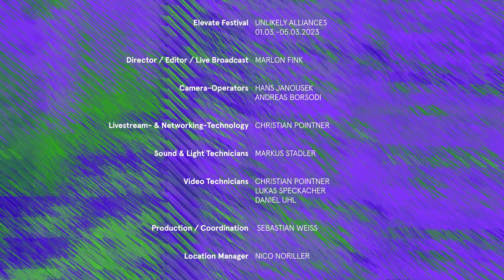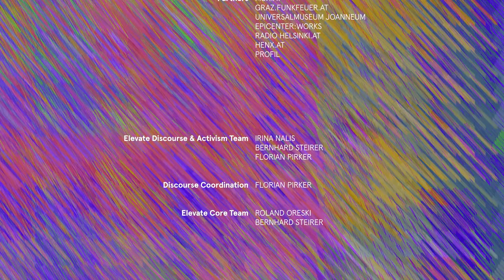Missing Links - Elevate Festival 2023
Diese Podiumsdiskussion soll geopolitische Entwicklungen und Versäumnisse im Verhältnis zwischen dem globalen Süden und Norden in Zeiten voranschreitender Hyper-Globalisierung, kriegerischer Konflikte um Ressourcen und Land sowie weltweiter Migrations- und Fluchtbewegungen beleuchten.

Es diskutieren die im Iran geborene multidisziplinäre Künstlerin, Musikerin und Label Betreiberin Arya Zappa aka Maral Salmassi, der Soziologe und Politikberater Kenan Güngör, der über Integration, Diversity und migrationsgeprägten sozialen Wandel in Österreich forscht sowie die Migrationsforscherin Judith Kohlenberger, Expertin für die Bereiche Fluchtmigration und Integration sowie Autorin des Buches "Das Fluchtparadox". Gemeinsam sollen Begrifflichkeiten geklärt und nach sinnvollen Allianzen und Chancen für die Zukunft gesucht werden. Die Podiumsdiskussion wird moderiert von der Medienwissenschaftlerin, Redakteurin beim Investigativmagazin Dossier und Vizepräsidentin von "Reporter ohne Grenzen", Julia Herrnböck.